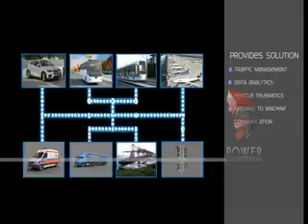MM 5MIN 61